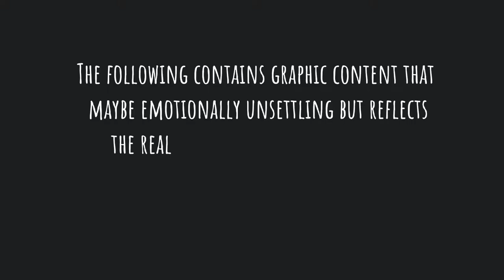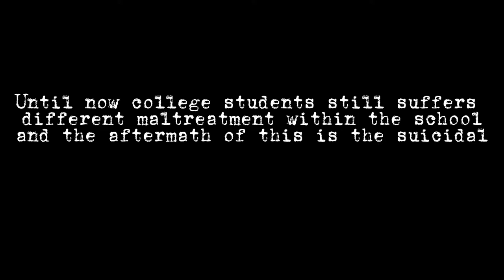Safe space advocacy